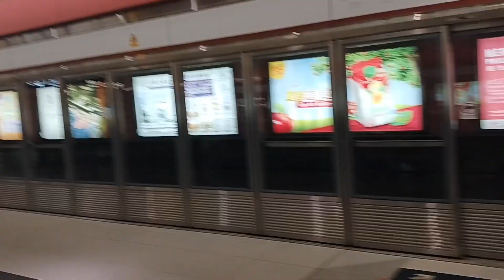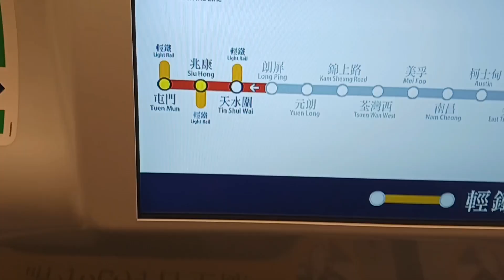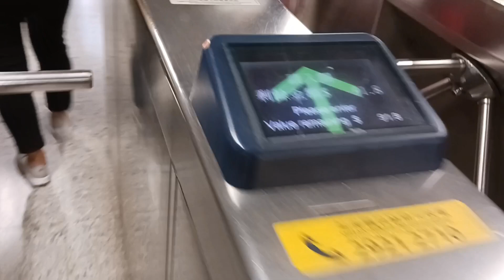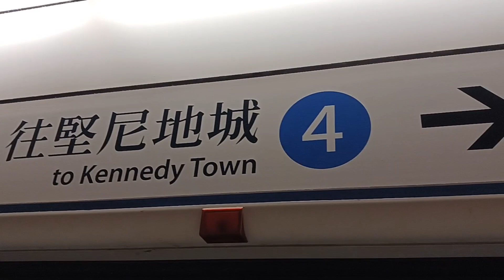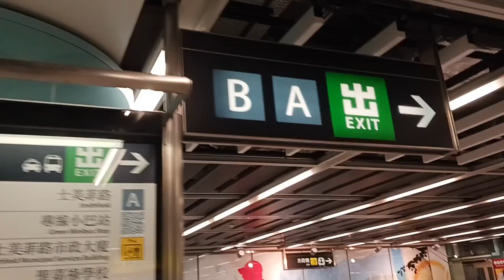COLLAB WITH @Panggaofwtv I hongkong view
MEET UP WITH PANGGA HK VLOG.